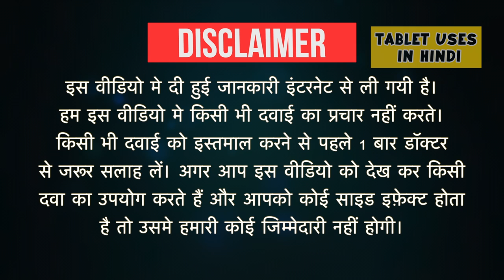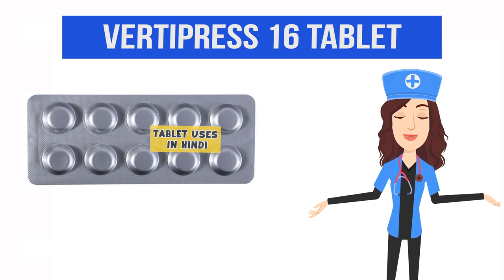Vertipress 16 Tablet Uses in Hindi | मेनियार्स रोग | Side Effects | Dose 💊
Vertipress 16 Tablet Uses in Hindi | Side Effects | Dosage